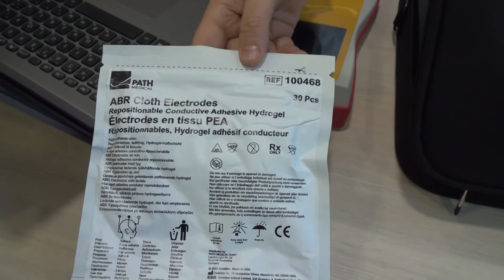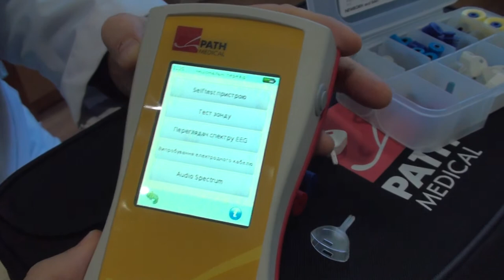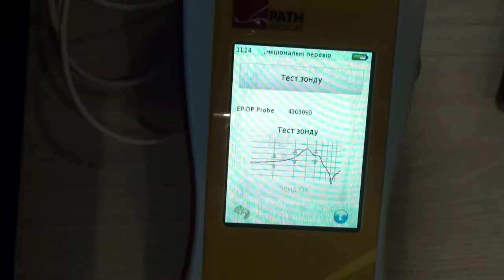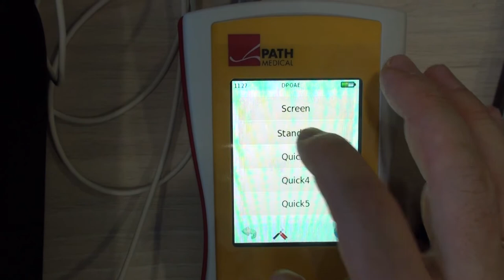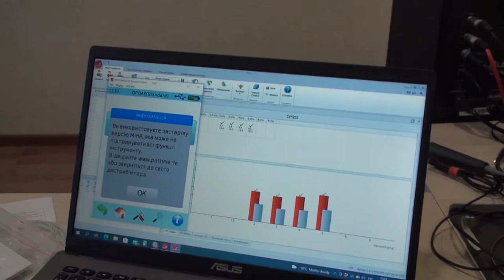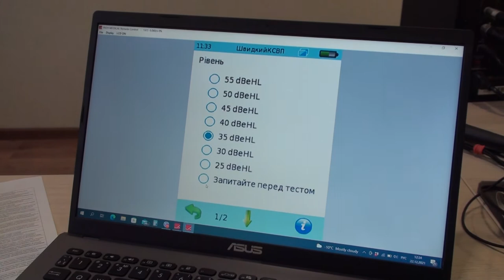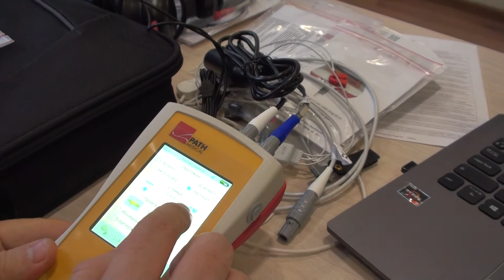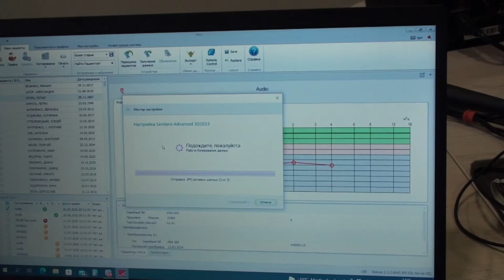Обзор | Универсальный аудиометр Sentiero Advanced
Представляем вашему вниманию новейший универсальный аудиометр Sentiero Advanced для диагностики слуха у новорожденных, детей раннего возраста и даже у взрослых, производства ведущей компании PATH MEDICAL GmbH Германия.
В этом видео мы сделаем распаковку прибора, полный обзор комплектации и функционала портативного аудиометра. Аппарат подходит для  ЛОР кабинетов, частных и государственных клиник, родильных домов, перинатальных центров и даже для  выезда на дом к пациенту для  полной проверки слуха.

00:00 Приветствие и обзор аудиометров от PATH MEDICAL GmbH/ Германия
01:45 Комплектация аудиометра Sentiero Advanced для скрининга слуха новорожденным методом отоакустической эмиссии DPOAE/TEOAE, исследования слуховых потенциалов КСВП/QABR у детей и тональной аудиометрии по воздушной и костной проводимости.
07:46 Включение аудиометра
10:20 Тест углового зонда
14:28 Подключение прибора к компьютеру
 22:20 Обновление прошивки аудиометра и синхронизация данных с прибором при помощи ПО Mira PC

23:31 Дополнительные модули для диагностики: КСВП/QABR, тональная аудиометрия

Дополнительную информацию об аудиометре Sentiero Advanced, цену прибора в комплектации двусторонних КСВП можно найти на нашем сайте

Пропонуємо вашій увазі новітній універсальний аудіометр Sentiero Advanced для діагностики слуху у новонароджених, дітей раннього віку і навіть у дорослих, виробництва провідної компанії PATH MEDICAL GmbH Німеччина.
У цьому відео ми зробимо розпакування приладу, повний огляд комплектації та портативного аудіометра. Апарат підходить для ЛОР кабінетів, приватних та державних клінік, пологових будинків, перинатальних центрів та навіть для виїзду до будинку до пацієнта для повної перевірки слуху.

Додаткову інформацію про аудіометр Sentiero Advanced, ціну приладу в комплектації двосторонніх КСВП можна знайти на нашому сайті
Ми завжди раді допомогти вам.